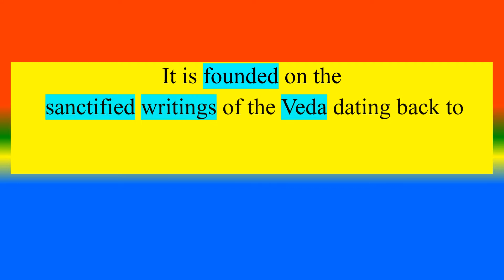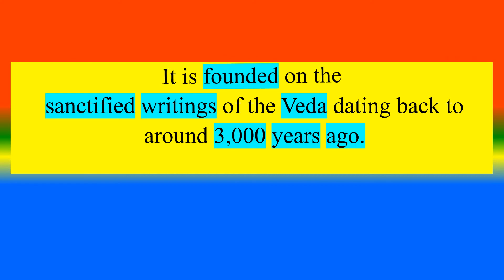Difference between Jainism and Hinduism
What is Jainism  ?,
What is  Hinduism ? ,
What are the Difference between Jainism and Hinduism? ,

TOPICS
PSYCHOLOGY